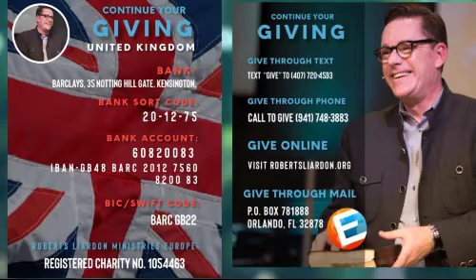RW Schambach - Be Obedient To The Voice of God/What Faith Can Do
Dr. Roberts Liardon
Presents Schambach Week...